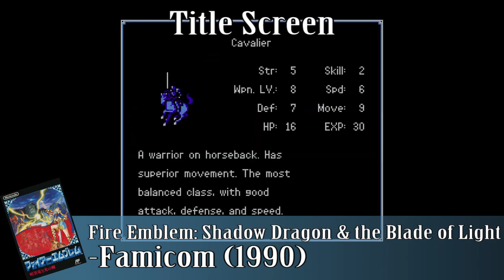Code Name: F.E. --- Smash Ultimate Music Origins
Song Title: Code Name: F.E.
Universe: Fire Emblem

Footage Credit: S.U.M.O. Team

𝐒.𝐔.𝐌.𝐎. (𝐒mash 𝐔ltimate 𝐌usic 𝐎rigins) is a series of videos dedicated to showcasing the origin of the hundreds of songs featured in Super Smash Bros. Ultimate for the Nintendo Switch! Visuals are included to provide context as to when each song would be heard in its respective game.

𝐋𝐈𝐊𝐄𝐒, 𝐒𝐇𝐀𝐑𝐄𝐒 and 𝐂𝐎𝐌𝐌𝐄𝐍𝐓𝐒 are greatly appreciated!